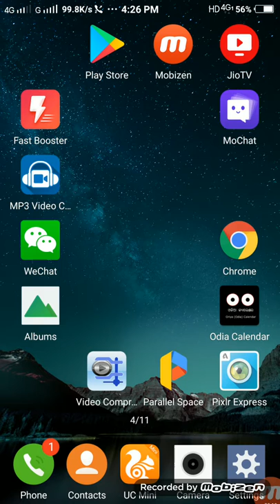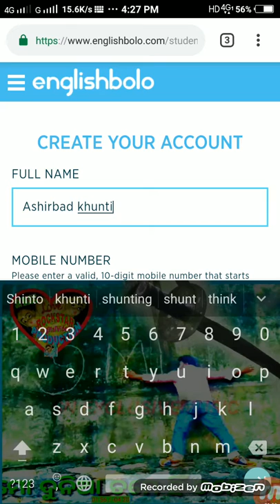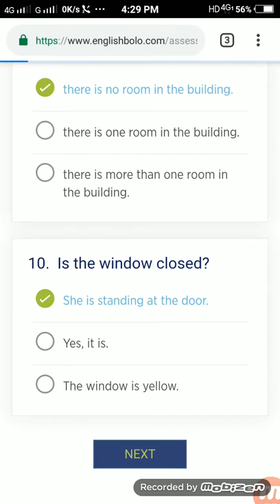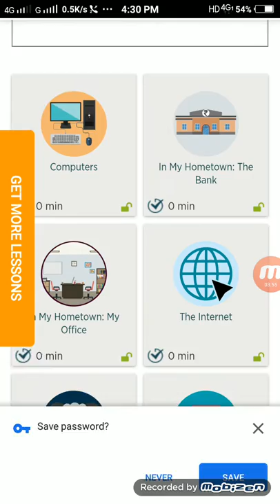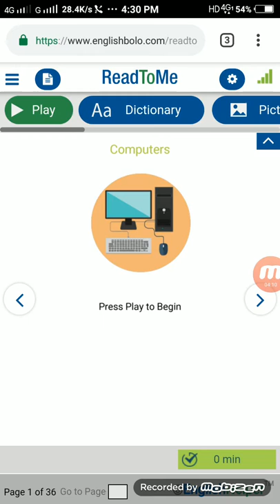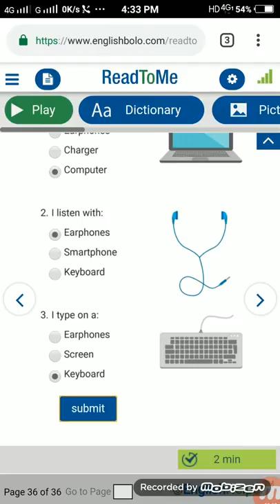Englishbolo registration//Govt of india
only on rockstar digitalvideo